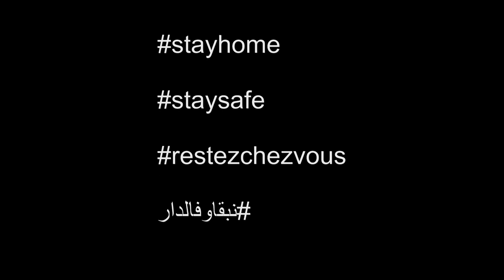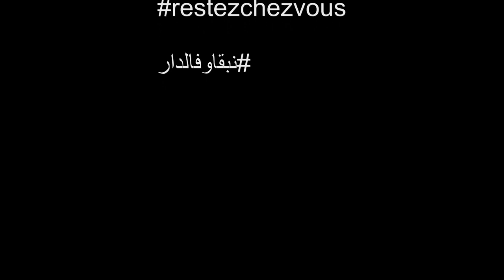CMC (Dell Casablanca) - We Are The World - COVID19 Cover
Cover by CMC (Dell Casablanca Music Club)
Lyrics:
There comes a time When we heed a certain call
There are people dying, and it's time to lend a hand to life

Dell Casa's singing, very inspiring quotes
Having power to steady us in this though times.
We are all a part of God's great big family
"Keep calm and Stay home" is all we need

We are the world,  We'll stay together,
Corona won't last forever, Better days' ahead.
With the world on lockdown, dealing with a pandemic
Be aware! Stay home! And save us all

When COVID is around, Love is the best therapy
We share a heart, So you know that we care
As God has shown us by turning stone to bread
Right now all we need a helping hand

Think outside the box. Do things you’ve never done.
There's light at the end of the tunnel for those in quarantine,
confinement, and those who are infected.

Oh, you Corona pandemic!
You left our countries left away, while they were simply heaven on earth.
With its wonder sent, wide groves and high mountains .
Many eyes are in sorrow and so many hearts are faded.
Praying God day and night so the nightmare ends and get back to our missed peaceful normal lives.

Let's stay united in this ordeal, our purpose remains the same.
Keep us all as we are, Panic will never serve you
Stay_home, this pandemic is bad & malicious.
Stay_safe, check on of your beloved & family

It's like a hard game scenario, Only stress from news & radio
escape it, forget it, changing world to a snake pit
So tired of this tragedy, Stolen freedom's reality
Hope not broken it's melody (Me-Lo-Dy),
For the sake of the humanity

Our Artists from A to Z:
Abbar, Meriem - Vocals
AitSiAhmad, Ismail - Vocals
Belaid, Loubna - Vocals
Benabdelmoumen, Mohammed Amine - Piano, Keyboards and Drums
Benchaouch, Khalil - Vocals
Bendardka, Salma - Vocals
Darouichi, Ahmed - Guitar
Ennasr, Tarik - Vocals
Gartite, Amine - Rap/Vocals
Kaoutar, Hilal - Vocals
Kbibech, Ouadiâ - Guitar
Massamba, Sylvestre - Bass
Nadif, Youssef  - Vocals
Rahmani, Maria Sara - Vocals
Tagra, Mohamed - Vocals
Tarmoussi, Adil - Rap/Vocals
Zahrane, Ghita - Vocals

Big THANK YOU to : 'Benabdelmoumen, Mohammed Amine': Production, mixing and video editing.
Lyrics by: Ouadiâ Kbibech & CMC